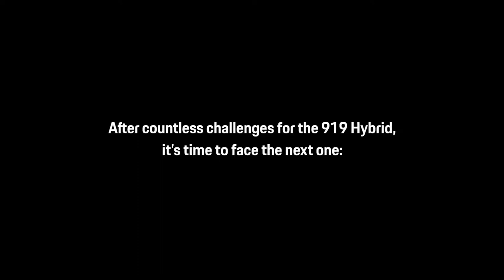Hide ‘n‘ Seek – Porsche E Performance